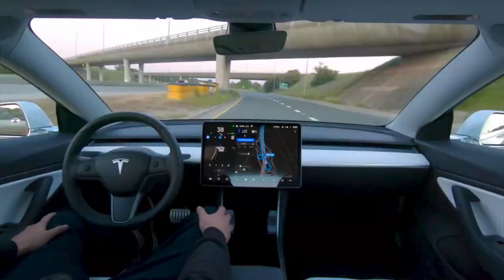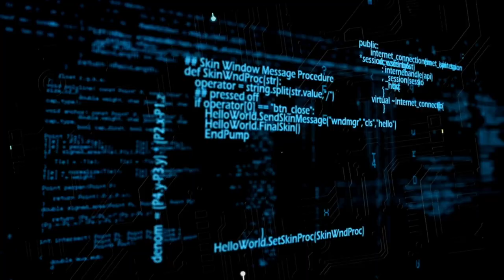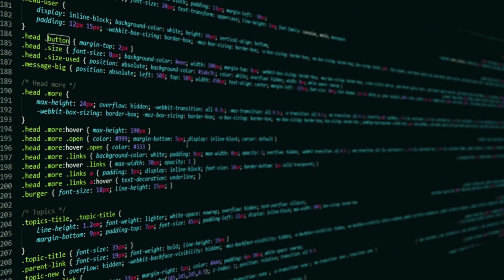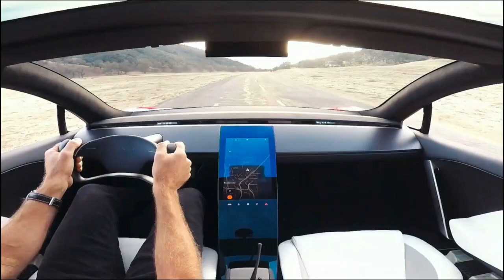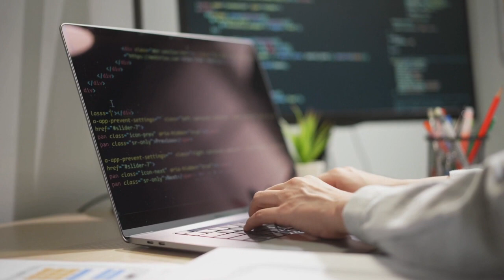Why you should not become a Hardware Engineer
In this video I talk about cons of hardware engineering job! What you should consider before becoming a hardware engineer...

GEAR:
➞ Camera Sony Alpha 7 III
➞ Lens Sony 50mm F1.8
➞ Mic Rode